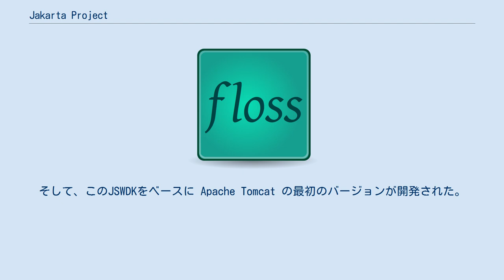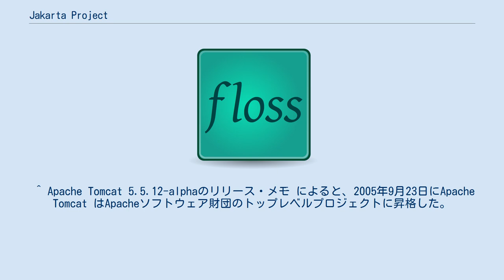Jakarta Project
Apache Jakarta Project（アパッチ・ジャカルタ・プロジェクト）は、Apacheソフトウェア財団で運営されていたオープンソースソフトウェア開発プロジェクトの1つ。
プログラミング言語Java向けのライブラリ、フレームワーク等を開発していた。
2011年10月26日に全てのサブプロジェクトが卒業し、2011年12月21日に廃止された。
 サン・マイクロシステムズが Java Servlet / JavaServer Pages (JSP) のリファレンス実装である JSWDK（JavaServer Web Development Kit）をApacheソフトウェア財団に寄付したのをきっかけに発足。
そして、このJSWDKをベースに Apache Tomcat の最初のバージョンが開発された。
 Jakartaの名称はJakartaと非常にかかわりの深いプログラミング言語Javaがその名前を取ったジャワ島にある都市ジャカルタを由来としている。
 ^ Apache Tomcat 5.5.12-alphaのリリース・メモ によると、2005年9月23日にApache Tomcat はApacheソフトウェア財団のトップレベルプロジェクトに昇格した。